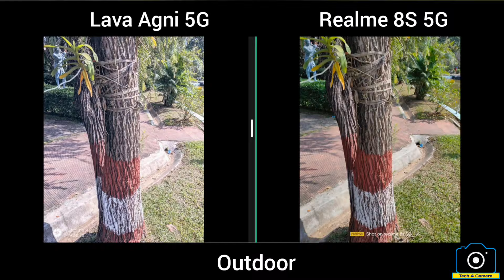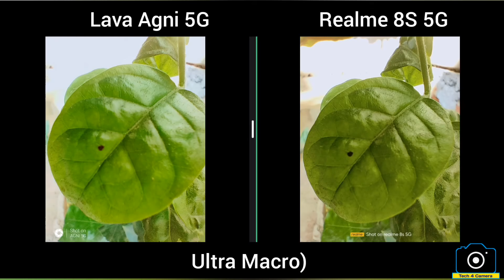Lava Agni 5G vs Realme 8S Camera Test | Lava Agni camera review | Tech 4 camera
In this video we compared the Lava Agni 5G and Realme 8S 5G Camera which are equipped with 64 MP main camera and we  try to find out which is a better camera phone and perform better in different lighting condition. This camera test is done to make you know all viewer which camera phone is better.